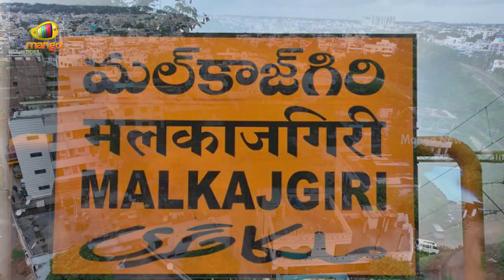Patnam Suneetha Mahender Reddy Special Story | Malkajgiri Congress MP Candidate | Mango News